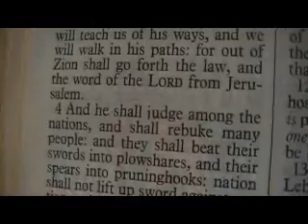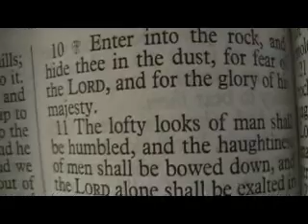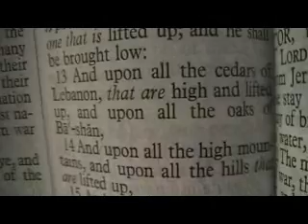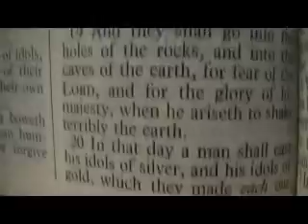Isaiah 2 Holy Bible (King James)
Isaiah 2

1 The word that Isaiah the son of Amoz saw concerning Judah and Jerusalem.
2 And it shall come to pass in the last days, that the mountain of the LORD'S house shall be established in the top of the mountains, and shall be exalted above the hills; and all nations shall flow unto it.
3 And many people shall go and say, Come ye, and let us go up to the mountain of the LORD, to the house of the God of Jacob; and he will teach us of his ways, and we will walk in his paths: for out of Zion shall go forth the law, and the word of the LORD from Jerusalem.
4 And he shall judge among the nations, and shall rebuke many people: and they shall beat their swords into plowshares, and their spears into pruninghooks: nation shall not lift up sword against nation, neither shall they learn war any more.
5 O house of Jacob, come ye, and let us walk in the light of the LORD.
6 ¶Therefore thou hast forsaken thy people the house of Jacob, because they be replenished from the east, and are soothsayers like the Philistines, and they please themselves in the children of strangers.
7 Their land also is full of silver and gold, neither is there any end of their treasures; their land is also full of horses, neither is there any end of their chariots:
8 Their land also is full of idols; they worship the work of their own hands, that which their own fingers have made:
9 And the mean man boweth down, and the great man humbleth himself: therefore forgive them not.
10 ¶Enter into the rock, and hide thee in the dust, for fear of the LORD, and for the glory of his majesty.
11 The lofty looks of man shall be humbled, and the haughtiness of men shall be bowed down, and the LORD alone shall be exalted in that day.
12 For the day of the LORD of hosts shall be upon every one that is proud and lofty, and upon every one that is lifted up; and he shall be brought low:
13 And upon all the cedars of Lebanon, that are high and lifted up, and upon all the oaks of Bashan,
14 And upon all the high mountains, and upon all the hills that are lifted up,
15 And upon every high tower, and upon every fenced wall,
16 And upon all the ships of Tarshish, and upon all pleasant pictures.
17 And the loftiness of man shall be bowed down, and the haughtiness of men shall be made low: and the LORD alone shall be exalted in that day.
18 And the idols he shall utterly abolish.
19 And they shall go into the holes of the rocks, and into the caves of the earth, for fear of the LORD, and for the glory of his majesty, when he ariseth to shake terribly the earth.
20 In that day a man shall cast his idols of silver, and his idols of gold, which they made each one for himself to worship, to the moles and to the bats;
21 To go into the clefts of the rocks, and into the tops of the ragged rocks, for fear of the LORD, and for the glory of his majesty, when he ariseth to shake terribly the earth.
22 Cease ye from man, whose breath is in his nostrils: for wherein is he to be accounted of?